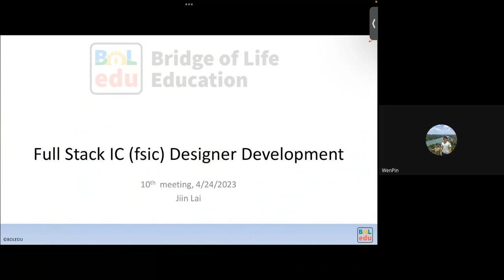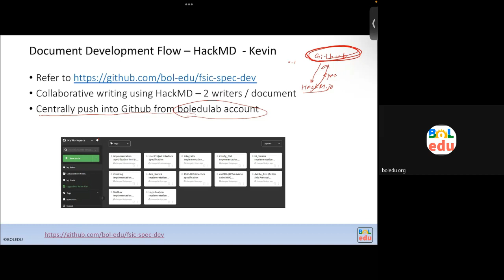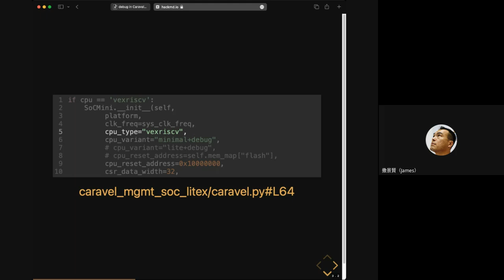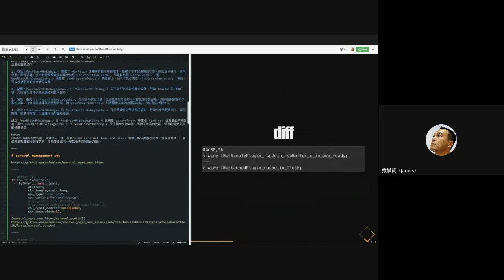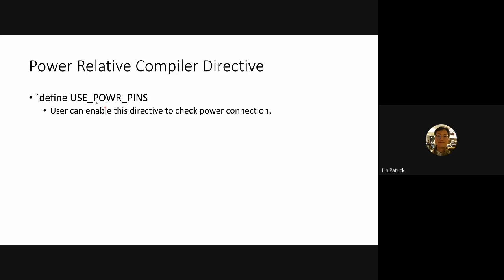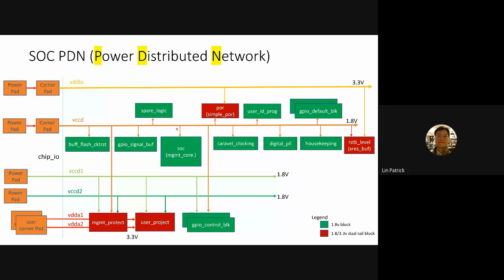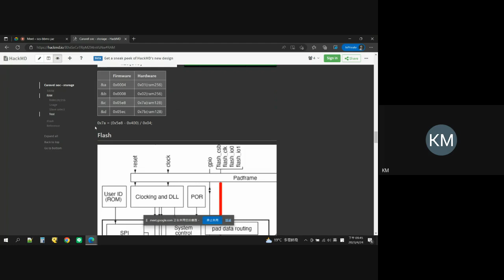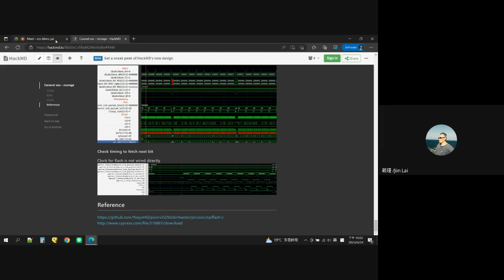全端 IC 設計工程師伴學松 第十次